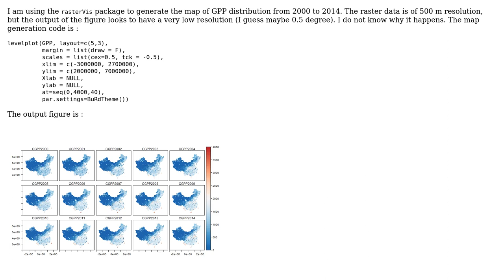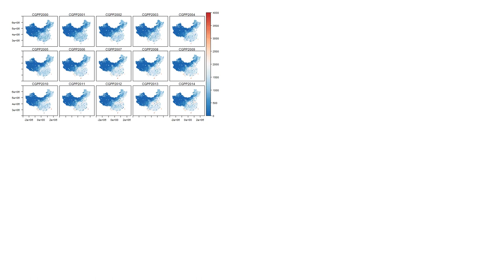GIS: Why figure resolution is decreased of levelplot() in R?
With thanks & praise to God, and with thanks to the many people who have made this project possible! | Content (except music & images) licensed under CC BY-SA | Music | Images & others | With thanks to user dream user Bomhof user ahmadhanb and the Stack Exchange Network Trademarks are property of their respective owners. You are responsible for your own actions.